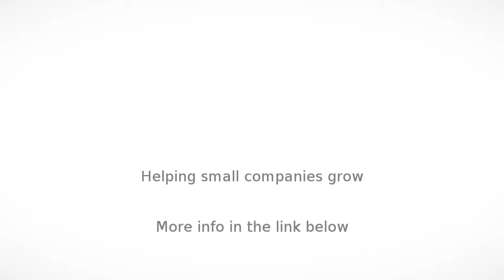Lawyer in Allahabad - Vinayak infratech & Legal Consultants - InfoIsInfo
Vinayak infratech & Legal Consultants, Lawyer in Allahabad.

Vinayak legal advisor and consultant
Handling all type of Dispute like As Love marriage,Divorce,company,Criminal,Civil,revenue. company, service matter,patent,copy right,cyber, Incl property law. Our firm vinayak legal adviser and consultant was established in the year of 2004 in Noida (U.P), we are best service provider in the field of all types of Court Marriages, we are best at all Matrimonial Cases, Criminal Cases, 138 Negotiable Instrument (N.I. Act.).

We have a highly talented and best team of Advocates, with intent of providing high-quality representation to clients seeking careful and thoughtful legal service; clients who recognise the advantages that a personal relationship can bring both legal planning and the anticipation, avoidance and resolution of legal problems.

We believe in relation making and trust building, because our work is completely authentic as per the Law of India. Our work starts with your believe and it ends with your entire satisfaction.

Legal consultancy and infratech advisor

Legal aid,infratech Advisor, advocate,